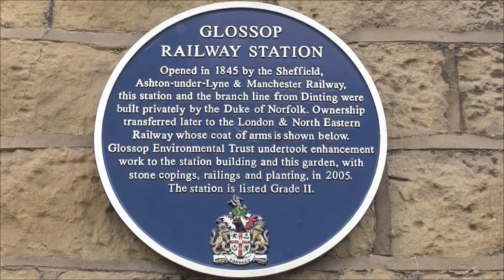Glossop Railway Station - Tuesday 26th September 2016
A look at Glossop Railway Station on the afternoon of Tuesday 26th September 2016.

Click on the following link for a full history and description of the station: